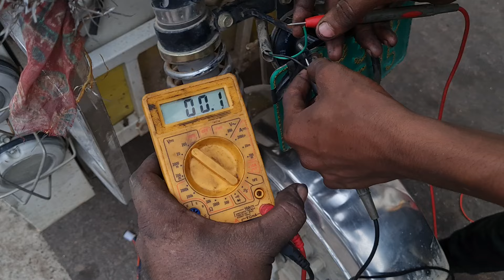हॉर्न लाइट बार बार ख़राब होता है ll सबसे आसान तरीका से very easy ll हॉर्न लाइट जलाना सीखें ...100%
e rickshaw light wiring
e rickshaw light modified
e rickshaw light connection
e rickshaw light decoration
e rickshaw light fitting
e rickshaw light controller
e rickshaw light
auto rickshaw light modified
auto rickshaw light fitting
e rickshaw back light problem
e rickshaw indicator problem
e rickshaw 12 volt supply
e rickshaw converter repairing
e rickshaw reverse light
connection
e rickshaw wiring
auto rickshaw
e rickshaw light problem
auto rickshaw cng light problem
auto rickshaw battery light
problem
auto rickshaw gas light problem
e rickshaw controller red light
problem
auto rickshaw parking light
e rickshaw horn light problem
e rickshaw horn problem
e rickshaw meter light problem
e rickshaw dc converter price
e rickshaw modified
e rickshaw indicator wiring
connection
e rickshaw wiring
auto rickshaw